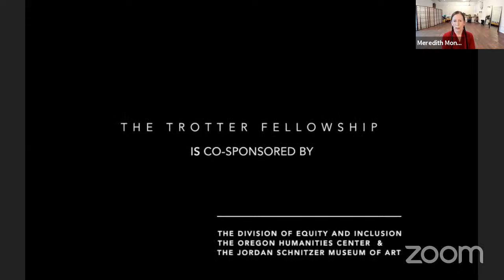Coffee and Composition with Meredith Monk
Join Meredith Monk in conversation with the University of Oregon Composition Department, moderated by UO Faculty Professor Robert Kyr. In the session, students will learn more about Meredith Monk’s artistic trajectory and the role that creative risk has in composition. Professor Robert Kyr will lead the conversation with a Q&A by UO composition students follow.
Meredith Monk is a composer, singer, and creator of new opera, music-theater works, films and installations. Recognized as one of the most unique and influential artists of our time, she is a pioneer in what is now called “extended vocal technique” and “interdisciplinary performance”. Her groundbreaking exploration of the voice as an instrument, as an eloquent language in and of itself, expands the boundaries of musical composition, creating landscapes of sound that unearth feelings, energies, and memories for which there are no words. Over the last six decades, Ms. Monk has been hailed as one of NPR’s 50 Great Voices and “one of America’s coolest composers”. She is the recipient of numerous honors including a MacArthur Fellowship and Officer of the Order of Arts and Letters by the Republic of France. Celebrated internationally, her work has been presented at major venues throughout the world. Most of her music can be heard on the ECM label, including the Grammy-nominated impermanence. Selected scores are available through Boosey & Hawkes. In conjunction with her 50th Season of creating and performing, Monk was appointed the 2014-15 Richard and Barbara Debs Composer’s Chair at Carnegie Hall. Recently she received three of the highest honors bestowed on a living artist in the United States: induction into the American Academy of Arts and Letters (2019), the 2017 Dorothy and Lillian Gish Prize and a 2015 National Medal of Arts from President Barack Obama. Currently Monk is developing Indra’s Net, the third part of a trilogy of music-theater works exploring our interdependent relationship with nature, following the highly acclaimed On Behalf of Nature (2013) and Cellular Songs (2018).
Campus co-sponsors for this event include: Oregon Humanities Center's Endowment for Public Outreach in the Arts, Sciences, and Humanities; Division of Equity and Inclusion; Trotter Fellowship; and Jordan Schnitzer Museum of Art.